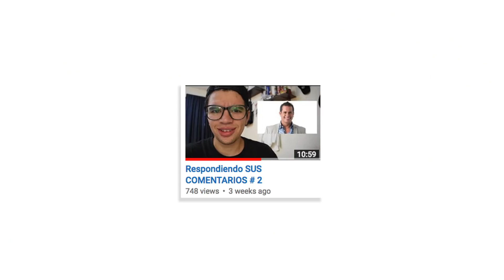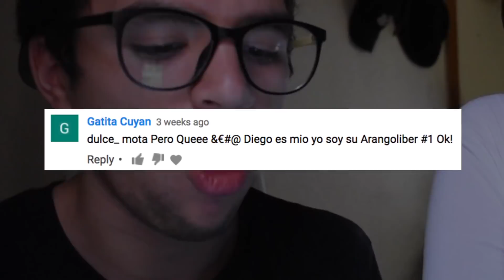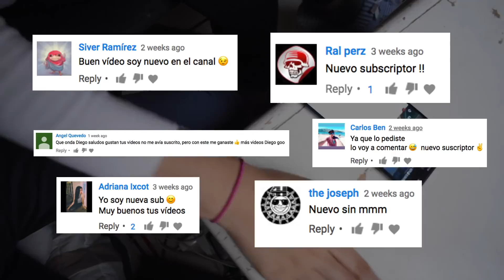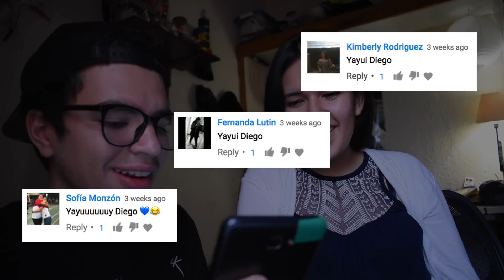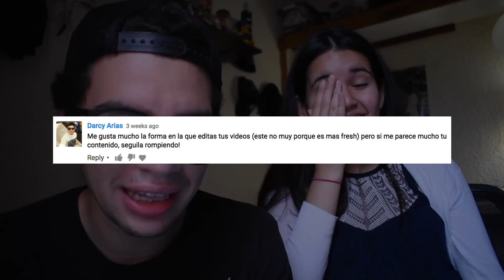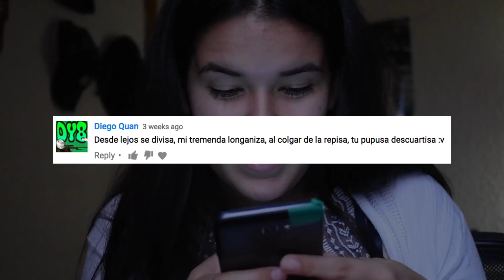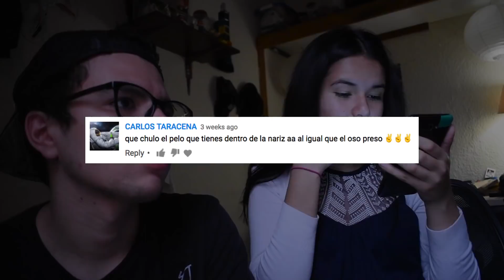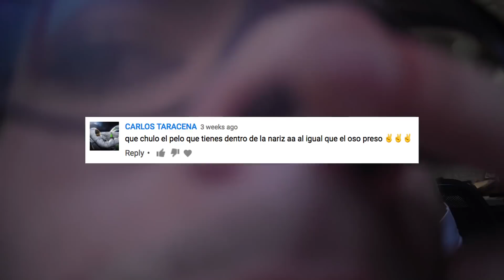Respondiendo sus comentarios # 3 *con mi hermana*